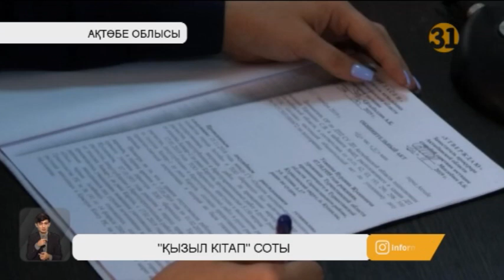Ақтөбеде өзен арнасындағы талдарды жаппай кескен мердігер компания сот алдында жауап беруде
Ақтөбеде өзен арнасын кеңейтеміз деп талдарды кескен мердігер компаниялар енді сот алдында жауап беріп жатыр.  Үш компанияның үстінен қылмыстық іс қозғаған прокурорлар тендер ұтқан мекемелер қызыл кітапқа енген ағаштарды жаппай отаған деп айыптап отыр. Бір қызығы алты миллиард теңгелік жобаны республика көлемінде мақұлдатып, мердігер компанияларға  тапсырыс берген қалалық әкімдік сотқа жәбірленуші тарап ретінде қатысып жатыр.